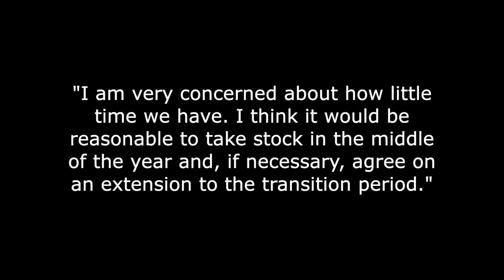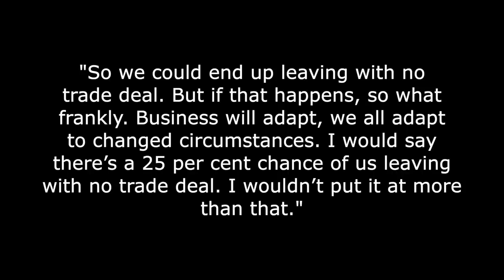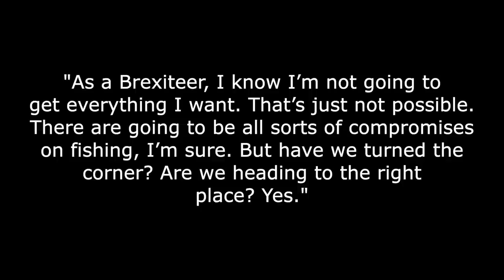Von Der Leyen and EU want Brexit extension!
Ever since the UK electorate made the wise decision to vote to leave the European Union, those across the EU and the UK that wish us to Remain locked inside it, have been using every excuse they can find to slow the process down!